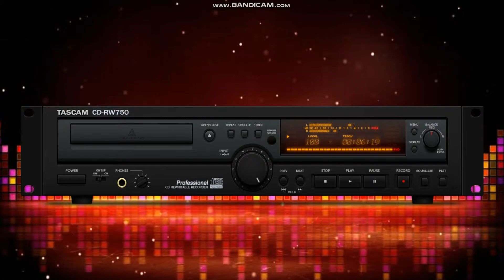elcy k chorus